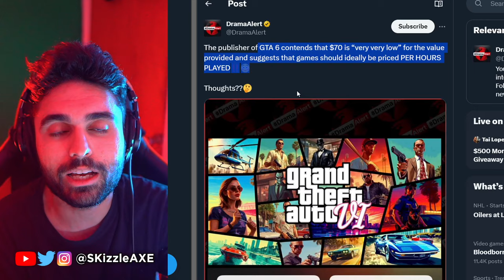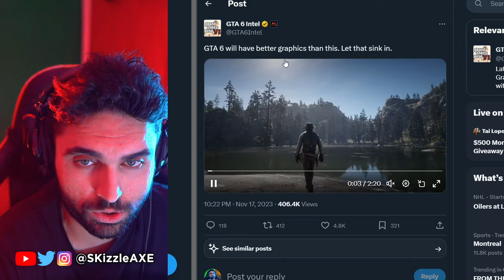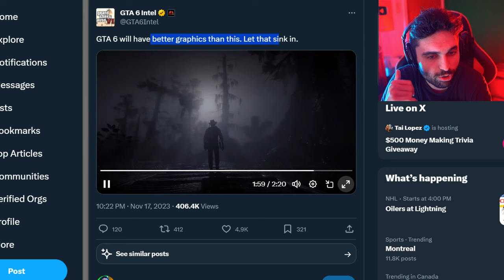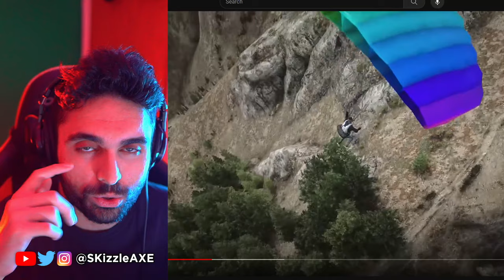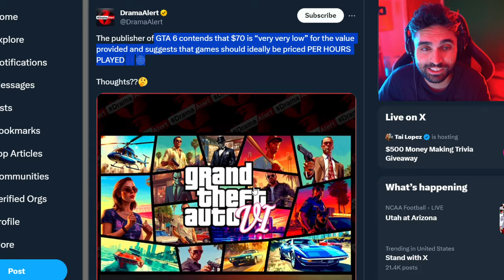Entire GTA 6 GAMEPLAY Just Leaked 🤯🚨 (Full Leaks Walkthrough) GTA 6 Trailer, Map, PS5 Xbox | SKizzle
SKizzle Reacts to Grand Theft Auto 6 - GTA 6 New Gameplay Update!! GTA 6 Trailer and GTA 6 gameplay leaks. GTA 6 release date has been teased by Rockstar Games publisher Take-Two already. We recently had GTA 5 Franklin Teaser Video, 750GB Size, 400 Hours Gameplay, Etc.